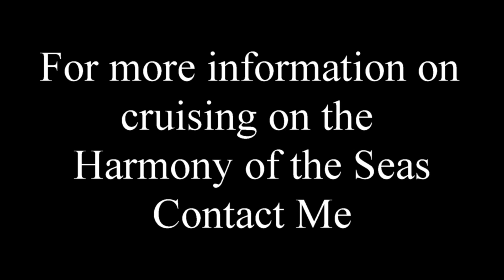Harmony of the Seas's Grease Teaser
One of my favorite ships is Royal Caribbean's Harmony of the Seas!  Grease is just one of the many crowd pleaser you will find on board this fantastic ship.